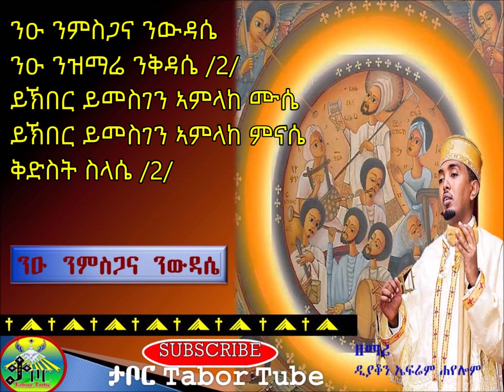ንዑ ንምስጋና ንውዳሴ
Eritrean Orthodox Tewahdo Mezmur New 2019